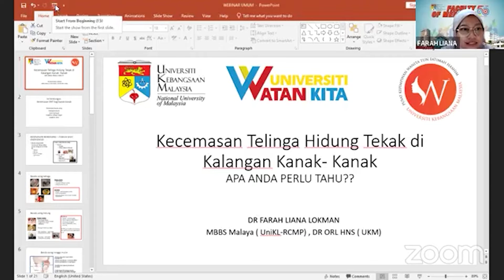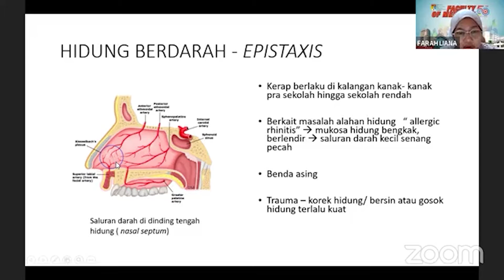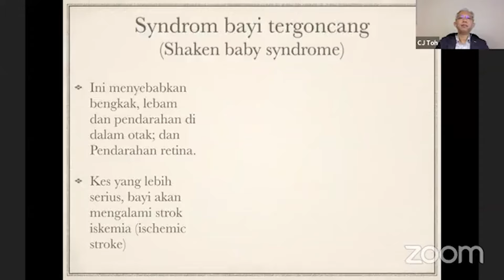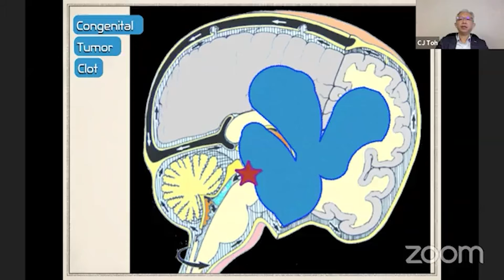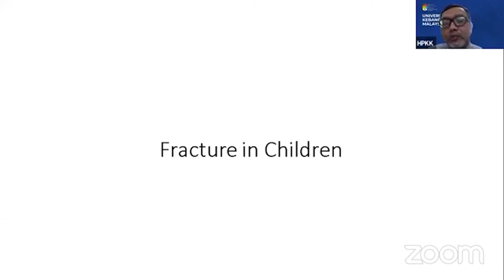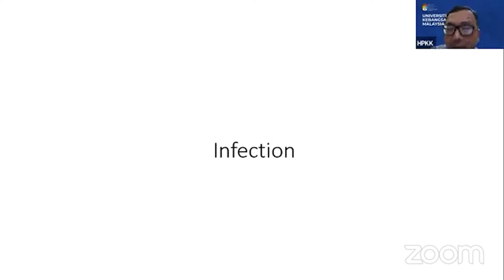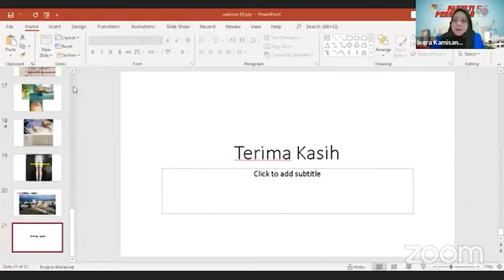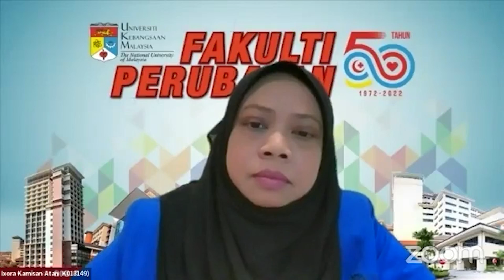Webinar Kesihatan PKWTFH-NCWO Siri 6/2022 | Kecemasan dalam Bidang Perubatan Kanak-Kanak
Webinar Kesihatan PKWTFH-NCWO Siri 6/2022 pada bulan Julai bertajuk Perubatan Kanak-Kanak: Kenali Gejala dan Tanda-tandanya.

Tarikh: 28 Julai 2022 (Khamis)

PENCERAMAH 1:
Dr. Farah Liana Lokman
Pakar Perunding Otorinolaringologi (ENT),
Hospital Canselor Tuanku Muhriz UKM

PENCERAMAH 2:
Prof. Madya Dr. Abdul Halim Abdul Rashid
Pakar Perunding Ortopedik Kanak-kanak
Hospital Canselor Tuanku Muhriz UKM & Hospital Tunku Ampuan Besar Tuanku Aishah Rohani, Hospital Pakar Kanak-kanak UKM (HPKK)

PENCERAMAH 3:
Prof. Madya Dr. Toh Charng Jeng
Pakar Perunding Neurosurgeri

MODERATOR:
Prof. Madya Dr. Ixora Kamisan @ Atan
Pakar Perunding Obstetrik, Ginekologi dan Uroginekologi,
Fakulti Perubatan UKM &
Ahli Jawatankuasa Kesihatan NCWO